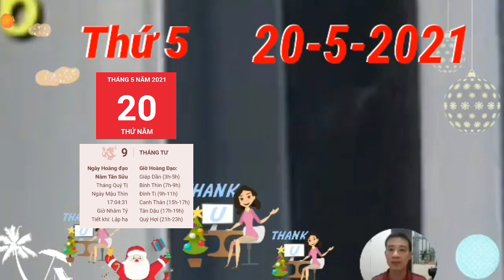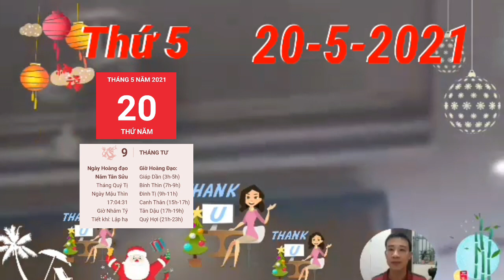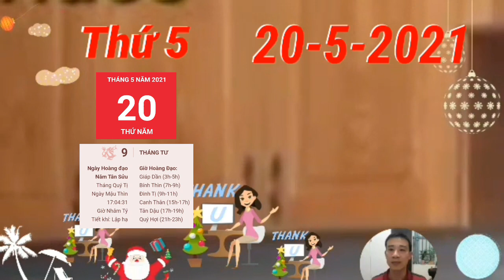Tử Vi Ngày 20/5/2021 THẦN TÀI BÁO MỘNG, Con giáp TIỀN ĐẦY TAY, TRÚNG ĐỘC ĐẮC, GIÀU TO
Tam Hợp nâng đỡ, người tuổi Tý không gặp phải khó khăn gì. Bạn sẽ thực hiện tốt mọi mục tiêu và kế hoạch mà mình đặt ra, chỉ cần bạn quyết tâm và giữ tinh thần lạc quan, không sợ khó khăn bày ra trước mắt.
Người tuổi Thìn trở nên cực kỳ cứng đầu và cố chấp do chịu ảnh hưởng của cục diện Tự Hình. Bạn chẳng muốn ai can thiệp vào cuộc sống của mình và cũng không muốn hợp tác hay chia sẻ với người khác. Bạn có xu hướng tự tách mình ra khỏi mọi người.
Thực Thần chiếu mệnh, hôm nay, người tuổi Tị làm kinh doanh, buôn bán và các nghề tự do có thể làm ăn khá tốt. Bạn tạo được những mối khách hàng thân thiết, đồng thời cũng tự tạo được chỗ đứng trong lĩnh vực của mình.
Tam Hợp phù trợ người tuổi Thân làm việc gì cũng vô cùng hiệu quả. Bản mệnh cảm thấy tràn trề sức lực và hào hứng hơn hẳn ngày thường để bạn có thể bắt tay vào mọi việc. Bạn cũng nhận ra mình nhận được sự ủng hộ của nhiều người xung quanh.
tuổi Hợi còn độc thân cần phải đề phòng những người tiếp cận mình với ý đồ không lành mạnh. Trong thời điểm này, dù được nhiều đối tượng khác giới săn đón, bạn cũng nên giữ khoảng cách thích hợp.

CÁC BẠN THAM KHẢO thêm video sau nhé:
Tử Vi Ngày 18/5/2021 Con Giáp Làm 1 Hưởng 10, TIỀN CHẬT KÉT, GIÀU Ú Ụ